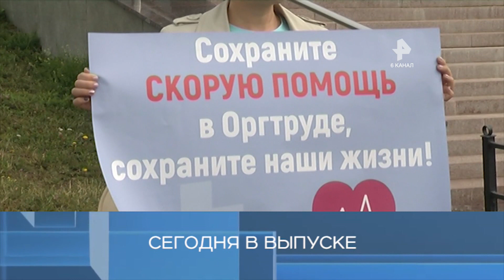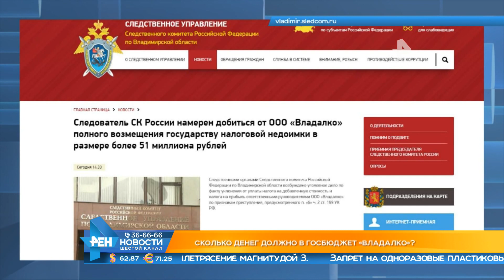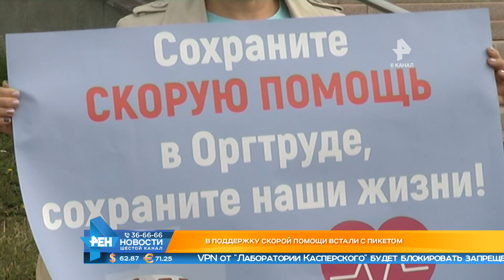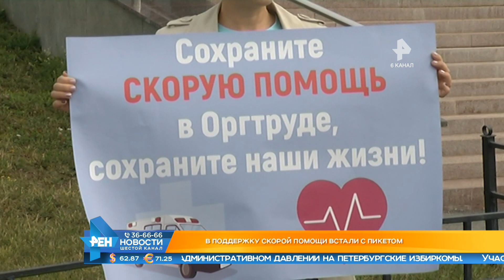Выпуск новостей Эфир 1 июля 2019